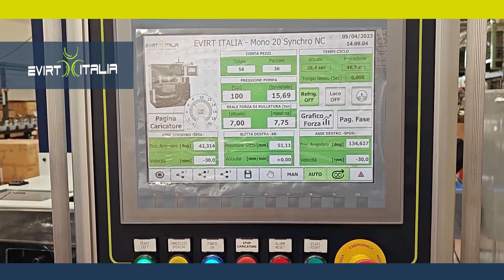EVIRT ITALIA MONO 20 THREAD ROLLING MACHINES - MULTI START TRAPEZOIDAL THREAD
MONO 20 thread rolling machine equipped with automatic loading device for production of multistart trapezoidal screws for gate's automation.

6-Start trapezoidal profile performed on high strength material.
Productivity: 800mm/minute

EVIRT MONO™ machines’ series is the long-lived rolling machines and the reliable one. Characterized by One Single Moving Slide and Two Rotating Spindles, the machines of the MONO series are suitable for rolling standard threads and profiles as well as cold forming on cylindrical components according to the most common thread standards (ISO, ACME, TPN, WORM SCREWS, etc.). The MONO™ machines are engineered and designed to perfectly adapt the economical manufacturing solutions as well as the high productivity manufacturing lines. The most common applications for Mono seris are: metric and UN thread, whitworth & trapezoidal threads, masonry drills, worm profiles, knurls RAA and RGE, splines, ecc.